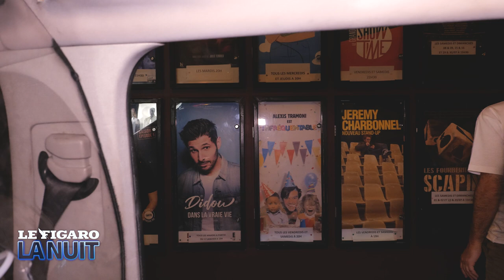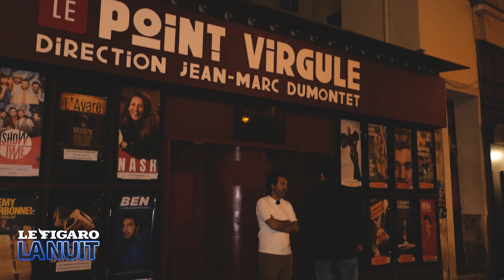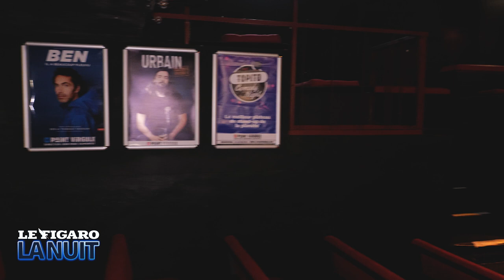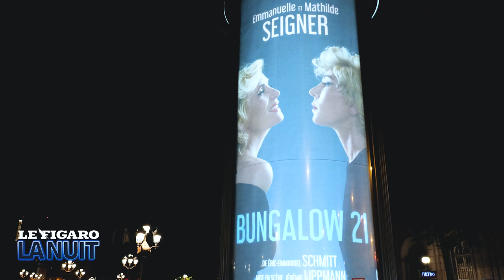Politiquement correct, Charlie Hebdo et aïoli: Mathieu Madénian est dans Le Figaro La Nuit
L’humoriste à l’accent chantant est dans Le Figaro La Nuit ! Depuis plusieurs années, Mathieu Madénian a quitté sa Catalogne natale pour venir vivre à la capitale et y faire sa carrière de comique. Ce soir, il entraîne Thibaut Gauthier et Sylvain Chatelain pour une déambulation nocturne à la découverte du Paris qu’il aime.

Son histoire avec Charlie Hebdo et sa vie après l’attentat de 2015, le rôle des humoristes face au politiquement correct, sa vision des jeunes comiques et sa passion pour l’aïoli, Madénian dit tout ! À bas la langue de bois, on embarque dans «Le Figaro La Nuit» pour une déambulation nocturne de près de 2h dans les rues de la capitale avec Mathieu Madénian.

00:00 La meilleure aïoli de Paris ?
06:53 Humoriste, un métier interdit aux femmes ?
11:20 « Quand je vois mes 1ers spectacles à la télé, je me dis que je vais chopper des procès »
14:07 « Le but de la nouvelle génération c’est moins de faire un spectacle que des vues sur Instagram »
22:30 Drucker, l’homme qui change une vie !
24:44 « Non, je n’écris pas tous mes textes, j’ai des auteurs »
28:08 CopyComics : Madénian a-t-il plagié d’autres humoristes ?
35:40 De la censure chez France Télévisions ?
43:57 « Les humoristes qui disent qu’on veut les faire taire, c’est des conneries ! »
47:11 « Coluche de nos jours, la moitié de ses sketchs ils peuvent pas passer… »
52:55 « Gaspard Proust a l’intelligence de son humour… et il assume tout ce qu’il raconte »
54:32 A l’intérieur du mythique Point-Virgule
1:03:35 LOL, qui rit sort : « Blanche Gardin n’est pas cohérente »
1:16:13 « Joey Starr était bourré… », l’incroyable anecdote chez Patrick Sébastien
1:21:01 Mathieu Madénian oublie son sac dans le taxi…
1:27:31 Pour ou contre l’humour communautaire ?
1:30:22 Charlie Hebdo : « Des potes ont pris une balle de kalachnikov dans la tête »
1:40:37 Les tueurs en série, Palmade… Vive l’humour noir ?
«Emmanuel Macron qui s'étonne du changement climatique mais, il attendait quoi ?» : Mathieu Madénian se paye le président

Mathieu Madénian au Bataclan : «Je n'ai pas envie de m'adapter au calendrier de Daech»